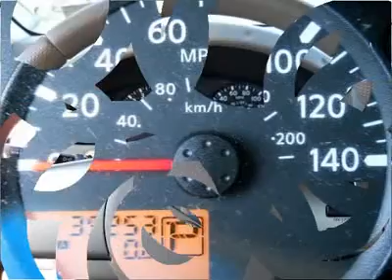2009 SUZUKI EQUATOR Cherry Hill, NJ 17209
2009 SUZUKI EQUATOR Cherry Hill, NJ
Stock #17209

Pick up this Red River Metallic 2009 Suzuki Equator, available today. Featuring automatic transmission, it has 35245 miles. This could be the one you've been searching for.